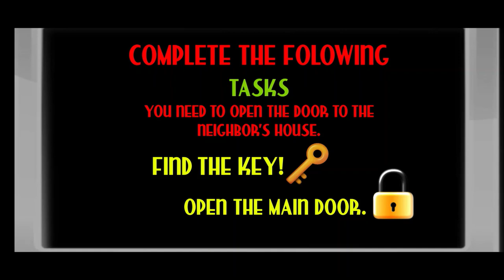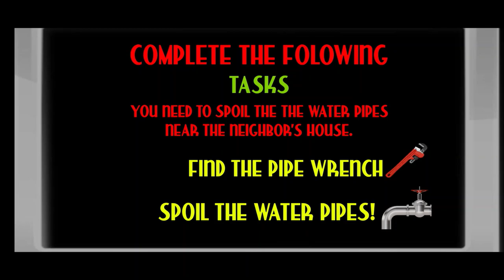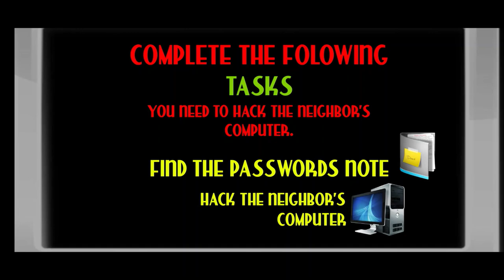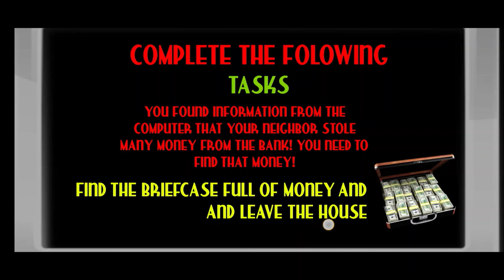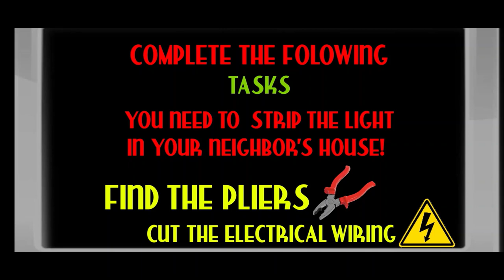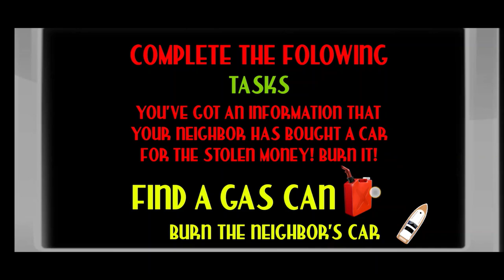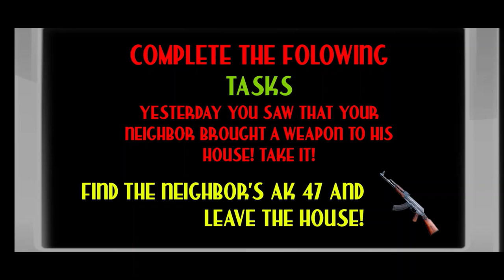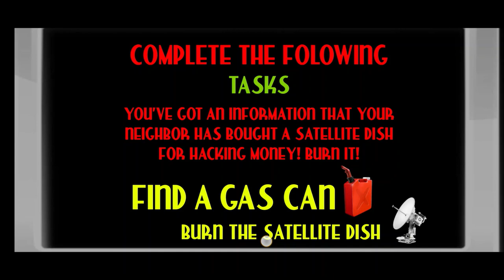Crabs Sponge Neighbor. Full Gameplay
Crabs Sponge Neighbor with a Mr Krabs that looks nothing like him, hope you enjoy!